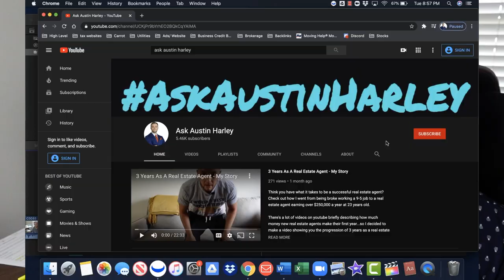Why You SHOULD Become A Real Estate Agent In 2020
4 Reasons why you SHOULD become a real estate agent in 2020.

#1 - No Boss / No 9-5 job. This is by far one of the biggest reasons I hear all the time from why people want to become a realtor. Unfortunately there is a little bit more than meets the eye and you will most likely work more than 8-10 hours a day in the beginning. However it won't feel like work if you stay hungry and focused on the correct goals.

#2 - Self Employed + Tax write-offs. After becoming licensed, you will become a real estate professional in the eyes of the IR and the S (IRS for short). This will allow you to deduct more expenses along with other basic small business write-offs to save you money.

#3 - You get paid to buy property. If you become a real estate agent, you are allowed to get paid a commission for buying property on the market. You can use that commission to cover your closing costs, portion of your down payment, or just pocket the money for renovations or a nice vacation. (:

#4 - Develop Incredible Skills + Meet Incredible People. Becoming a real estate agent means you will be running a small business. You will need to learn marketing, finance, professionalism, sales, customer service, and how to work with other agents (even if you don't like em!)

Hope you enjoyed these pointers and if you're interested in working with me in Virginia